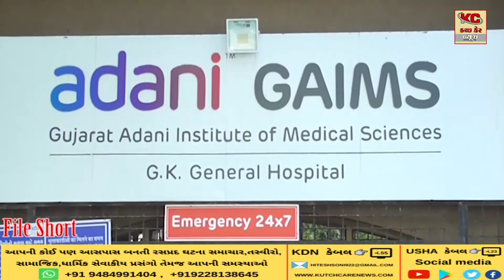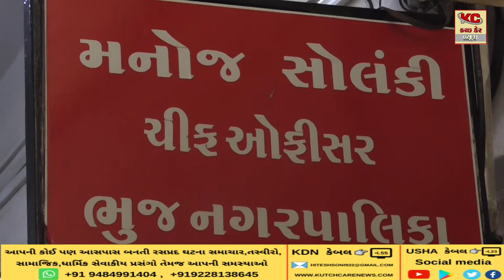ભુજ નગરપાલિકામાં સ્ટાફ ઘટાડવા અંગે વિચારણા